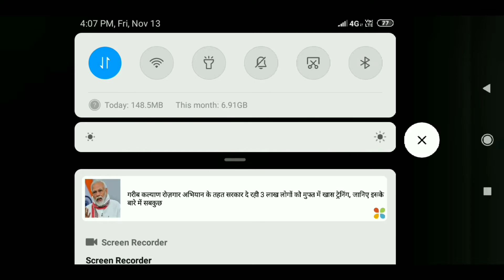Free fire diwali new event || open 15 gun create || garena n loot diya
Hii guys aapka welcome hai hamare channel yaha pe aapko daily best gaming videos, milengi

aur video acchi lagi ho to like kro
main Aisi interesting video aur Lata rahunga

stay home stay safe jay free fire🔥🔥🤝

also love ❤

jay India🇮🇳🇮🇳🇮🇳🇮🇳